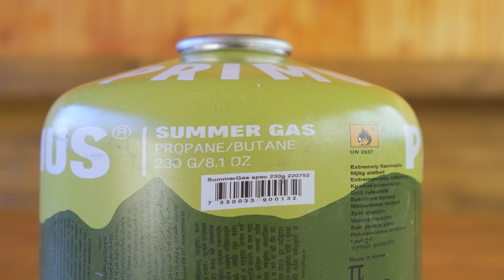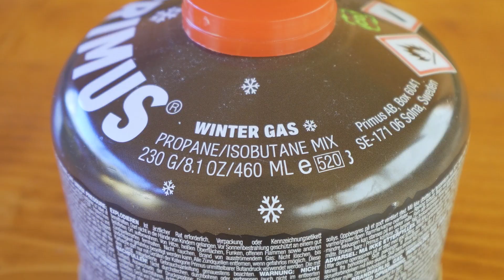Зимова похідна кухня. Пальники з підігрівом палива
Дякую за ваші коментарі!

- Магазин Gorgany (без знижки, тільки афіліат) або скажіть кодове слово "Запишіть на ПроПоходи" касиру в будь-якому магазині мережі Gorgany.com
- Магазин Команда Екс (кодова фраза "Запишіть На ПроПоходи" надає 10% знижки)
- Магазин Адреналін (Одеса) – кодова фраза "Запишіть на ПроПоходи" в коментарі до замовлення на сайті або сказана касиру в магазині Адреналін в Одесі надасть вам 10% знижки на неакційні товари. Також з вашої покупки ми отримаємо від магазину комісію